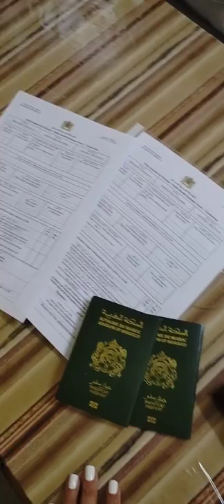فلوق أخيييرا سافرنا للمغرب 🇲🇦😍